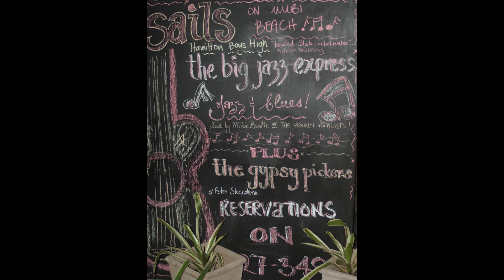Summertime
George Gershwin    arrangement and additional parts by Peter Skandera.
The Gypsy Pickers, based at Hamilton Boys High School, New Zealand, were started by Peter Skandera with the intention to provide an opportunity for young teenage boys to perform in a large group as a guitar orchestra.
Each year, new students are incorporated as the older students finish their high school education.

The Spirit of the Pickers has been passed on over three decades and has included many young men who have had their musical talent nurtured and gained hands-on experience by being immersed in the professional world of a performing and touring musician.
 As nothing would have been possible without my "partners in crime", a big heartfelt "Thank You" to,  Adrian "Ratu" Botting, James Sutherland, Quentin West, James Hannah, Jeremy Mayall, Daniel Peters, Brendon Rickard, Ann Galbraith, Warwick Braithwaite, and the many generations of Pickers for many high-fun and adventurous tours over 27 years (1989 to 2016) to Fiji, Rarotonga, New Caledonia, Vanuatu, Samoa, Tonga, USA, and Canada.
Photos were taken from gigs in a variety of locations including the Sheraton Hotel- Port Denarau Fiji, Port Villa Jazz Festival -New Caledonia, Mele Village -Vanuatu, Savaii Village School -Samoa, Disneyland -USA, Pan Pacific Hotel - Vancouver Canada, Selu's Beachfront Resort -Tonga and Punanga Nui Markets -Rarotonga.